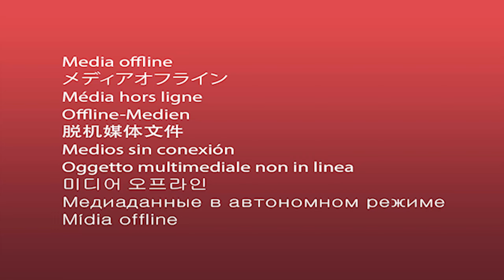NFS HEAT | Crash yang paling parah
Agar anda mendapatkan notifikasi seputar video game dan tuliskan pendapat kalian dikolom komentar..
Selain yang diatas, bukan social mediaku

Specs Laptop :
- Name Laptop : ASUS TUF FX505GT
- Processor : 9th Gen Intel Core i5-9300H 2.4GHz (8M Cache, up to 4.1GHz)
- VGA : GTX 1650 4GB GDDR 5
- Memory : 16GB DDR4 2666Mhz (8x2)
- Storage : 512GB SSD PCI-e NVME
Audio and Equipment :
- Mouse : Logitech G300S
- Speaker : Built-in 2 W Stereo Speakers with Array Microphone
- Microphone : Bawaan dari Headphone Armaggeddon
- Headphone : Armaggeddon 7.1 Surround Sound RGB Headset NUKE 11
- Keyboard : Fantech MAXCORE MK852
- Gamepad : Fantech REVOLVER WGP12 Wireless